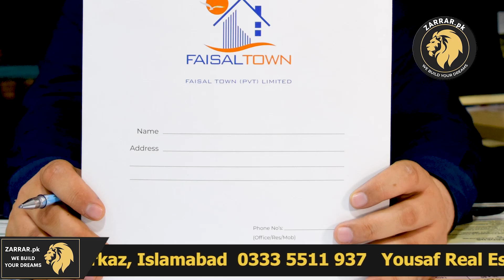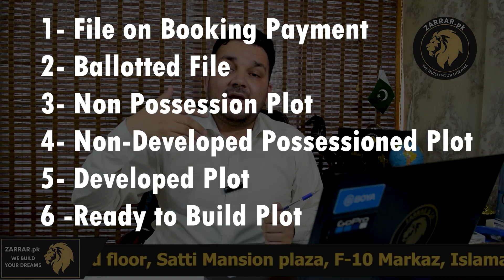Property File Khareedni Chahiyay Ya Nahi !!!! Should we buy a Plot file or not